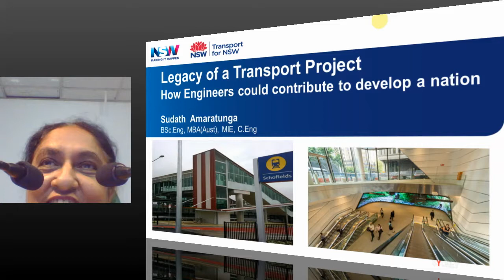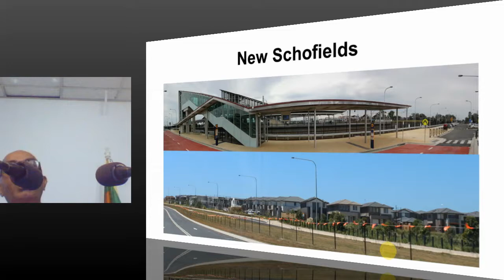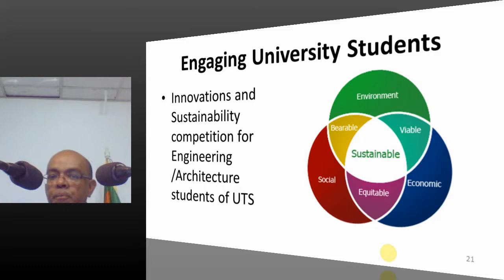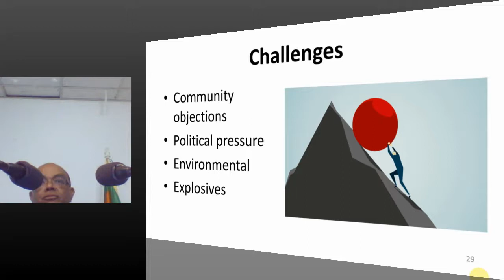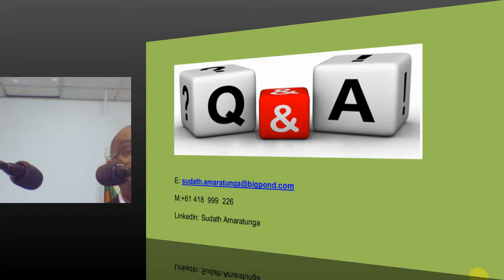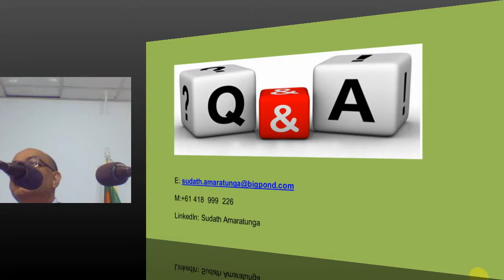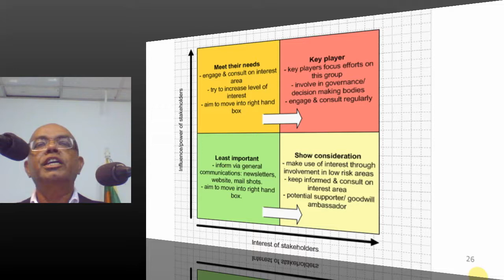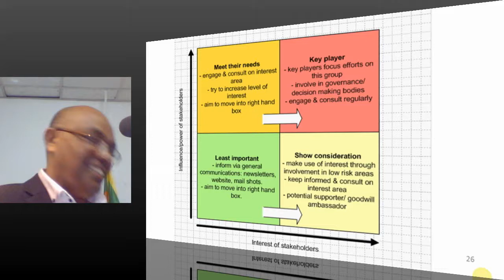PUBLIC LECTURE : Legacy of a Transport Project – How Engineers could contribute to develop a nation